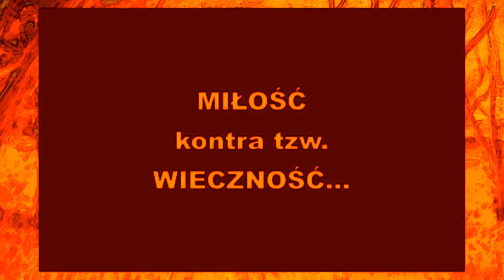miłość kontra wieczność